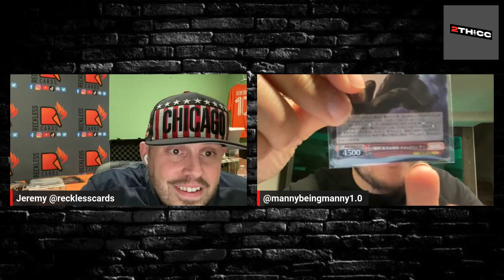Episode 44 -We are BACK!!! Meat Sticks and Tummy Sweats!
It’s been a while since the guys did an old school, just them, Meat Sticks and Tummy Sweat episode. So we’ve decided to Grace your YouTube eyes and podcast ears with a back to the basics hobby release! Enjoy!